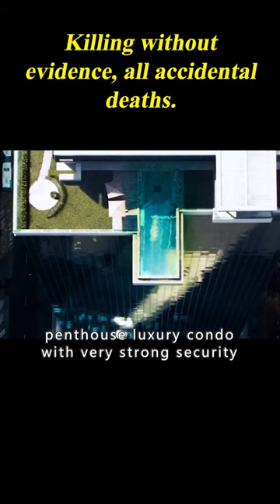The Highest Form Of Killing: Creating Accidents! 2/3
Movie name:Mechanic: Resurrection

Overview:
Bishop's most formidable foe kidnaps the love of his life in order to make him complete three impossible assassinations and make them look like accidents.

Director
Dennis Gansel
Writers
Lewis John Carlino,Philip Shelby,Tony Mosher
Stars
Jason Statham,Jessica Alba,Tommy Lee Jones